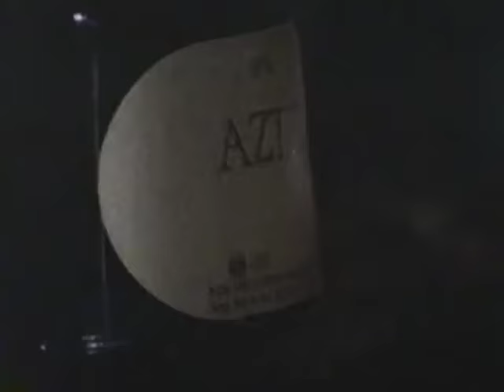La Ultima Salsa En Colombia Mario Almada